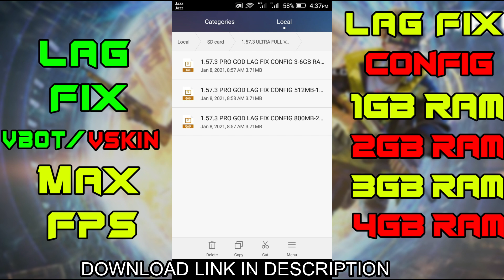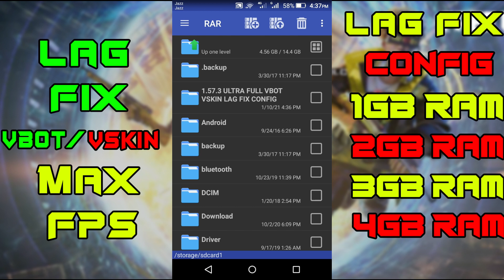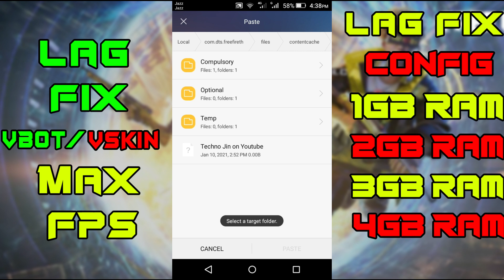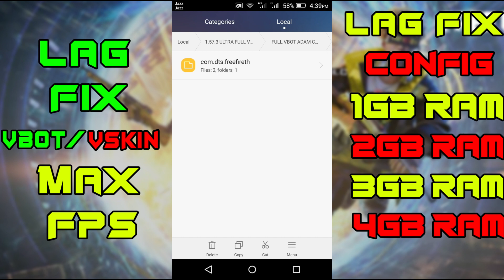FREE FIRE LAG FIX 1GB RAM | FREE FIRE LAG FIX CONFIG FF LAG FIX HOW TO FIX LAG IN FREE FIRE 1GB 2GB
💢 IGNORE TAGS 💢

2gb ram,how to fix lag in free fire
1gb ram,how to fix lag in free fire